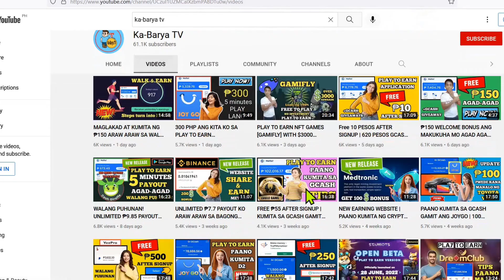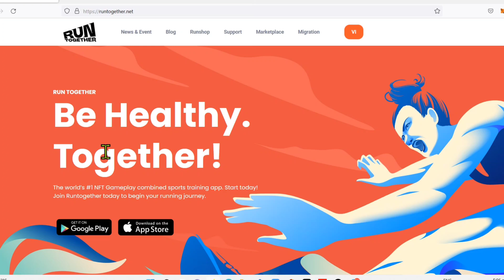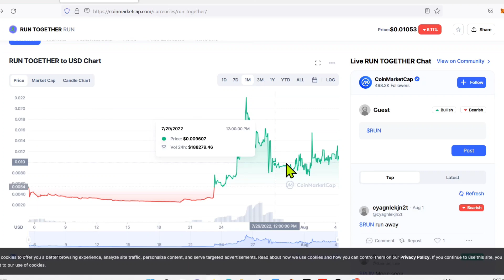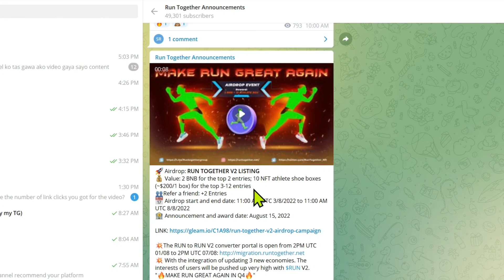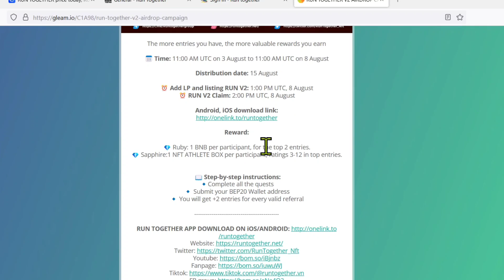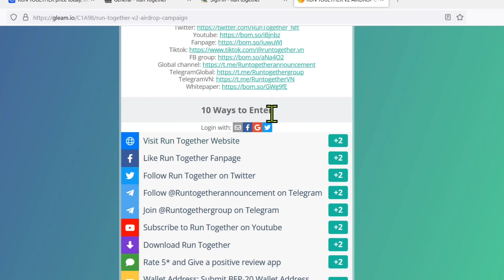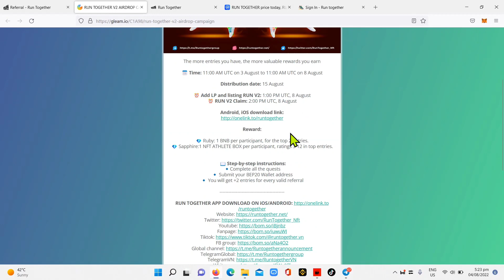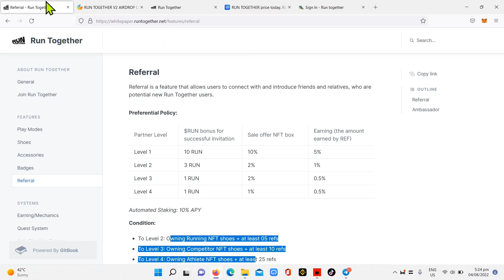AIRDROP : RUN TOGETHER V2 LISTING START FROM AUGUST 3,2022 TO AUGUST 8 ,2022 | GET YOUR ENTRIES